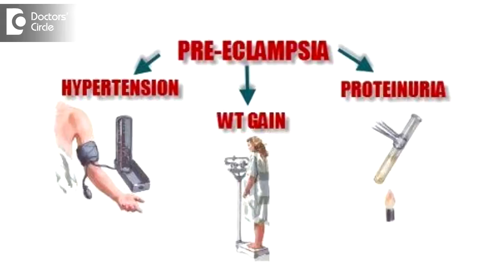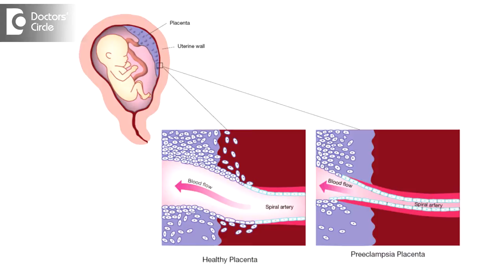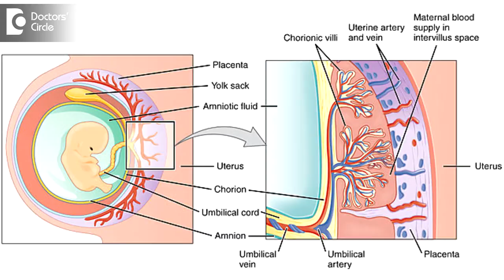What Is Preeclampsia & what causes it? - Dr. Rashmi Chaudhary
Preeclampsia is a syndrome complex. It is also known as the toxaemia of pregnancy. It is characterised by hypertension, proteinuria and oedema. The timing of the occurrence of the preeclampsia is mostly in the 3rd trimester after the 28 weeks of pregnancy. But in certain cases it might appear early. The hypertension is to the extent of when the blood pressure is equal to or more then 140/90 mm of Hg. It should be me measured on two occasions at least 4 hours apart. These patients often leak proteins or albumin in the urine which can be detected by the urine albumin examination. These patients often develop unexpected swelling in their body, the feet, the face, on the hands. The incidence of preeclampsia is aboutb 5%. It is a very serious maternal condition which leads to several conditions like preeclampsia which leads to mother starts throwing convulsion and fits. The genesis of preeclampsia is not known. But there are certain factors which can cause the occurrence of preeclampsia. The basic cause for preeclampsia is a faulty placenta. Placenta is a vascular connection between the mother and the child. In the preeclampsic woman there is a faulty development of placenta. There will be decreased formation of the secondary and tertiary chorionic villi. These blood vessels are very narrow and they don’t respond to the hormones and the palcenta releases certain toxins or cytokines which causes the rise in the blood pressure. As well as there will be increased action of the clotting mechanism in the body. Since the cause is not known, there are only certain risk factors. So we cannot do the cure. We can just modify the disease process to improve the maternal and the neonatal outcome like supplements with vitamins, multi vitamins, calcium as well as the antioxidant therapy to improve the maternal as well as foetal outcome.